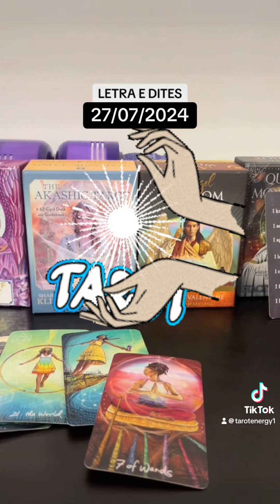Letra e dites 🙏😇